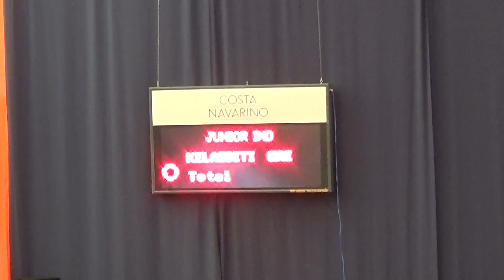Kelaiditi Eleni (GRE ) Hoop-Kalamata Cup 2014 All Round